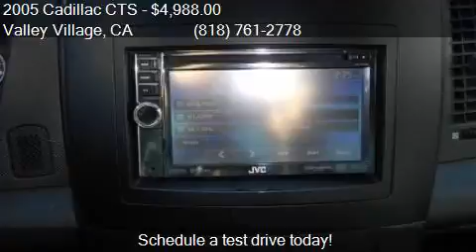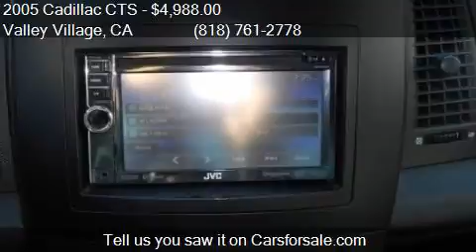2005 Cadillac CTS Base 3.6 4dr Sedan for sale in Valley Vill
This 2005 Cadillac CTS Base 3.6 4dr Sedan is for sale in Valley Village, CA 91601 at Boktor Motors.

Engine: 3.6L V6
Transmission: Automatic 5-Speed
Color: Black Raven
Mileage: 155717
Contact Boktor Motors 4805 Colfax Ave Valley Village, CA 91601 to test drive this 2005 Cadillac CTS Base 3.6 4dr Sedan today.